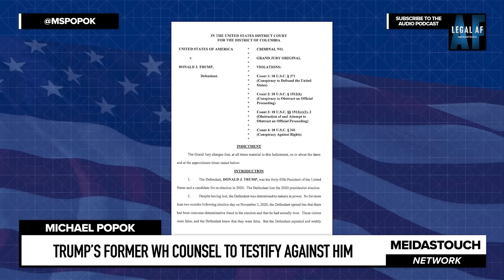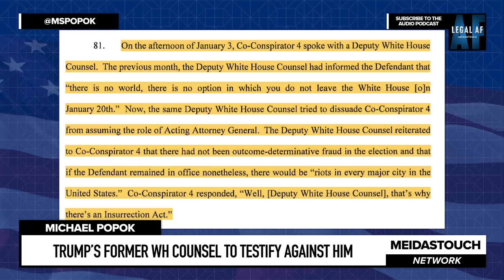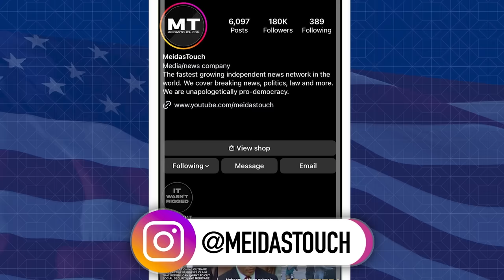Trump Lawyer suddenly TURNS AGAINST him on WITNESS STAND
Trump’s former White House Deputy Counsel WILL TESTIFY AGAINST HIM and now we know EXACTLY what he will say. Michael Popok reports on Pat Philbin testifying against Trump indicted Coconspirator and former DOJ official  Jeff Clark in his DC bar license revocation  hearing, and testifying that Clark told him that Trump would use the INSURRECTION ACT to use the US military to crush any citizen  dissent  about his cling power.